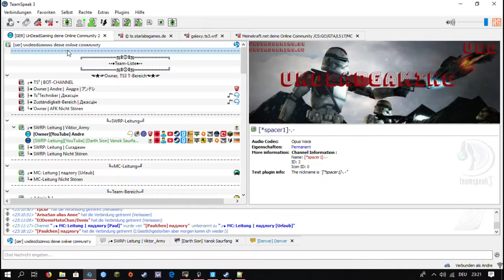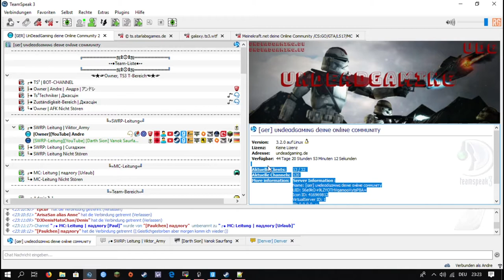Begrüßung Video auf demm Neuen Kanal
▬▬▬▬▬▬▬▬▬ஜÖffene Michஜ▬▬▬▬▬▬▬▬▬▬▬
▬▬▬▬▬▬▬▬▬▬▬ஜ۩۞۩ஜ▬▬▬▬▬▬▬▬▬▬▬▬▬
TeamSpeak IP:

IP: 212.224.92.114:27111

▬▬▬▬▬▬▬▬▬▬▬ஜ۩۞۩ஜ▬▬▬▬▬▬▬▬▬▬▬▬▬
🎮 SERVER
🎮 SPIELMODUS
⚙ PROGRAMME
↪ Aufnahme: OBS Studio
↪ Schnitt: -
 ▬▬▬▬▬▬▬▬▬▬▬ஜ۩۞۩ஜ▬▬▬▬▬▬▬▬▬▬▬▬▬
▬▬▬▬▬▬▬▬▬▬▬ஜ۩۞۩ஜ▬▬▬▬▬▬▬▬▬▬▬▬▬ •
🎮 SPIELE
↪ Garry's Mod
↪ Minecraft
↪ GTA V